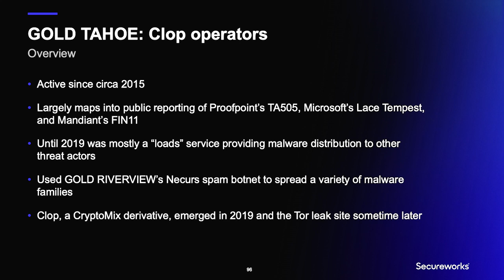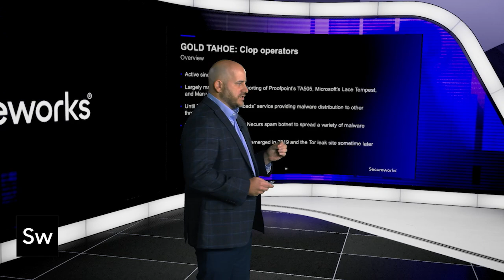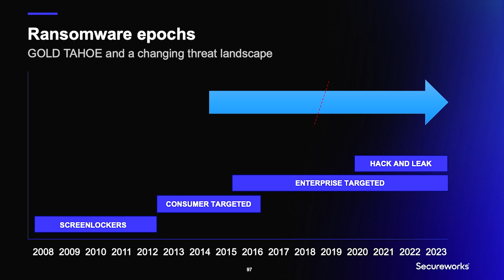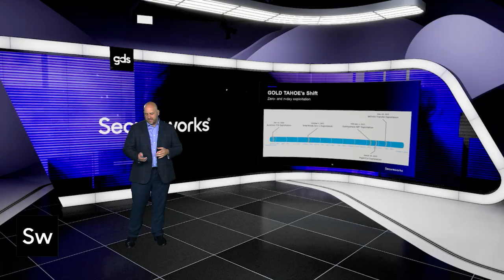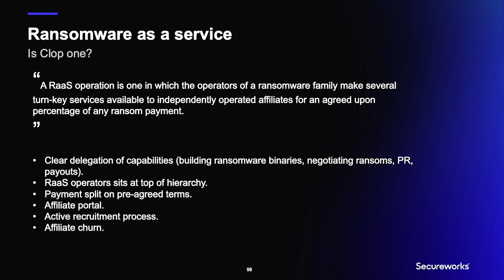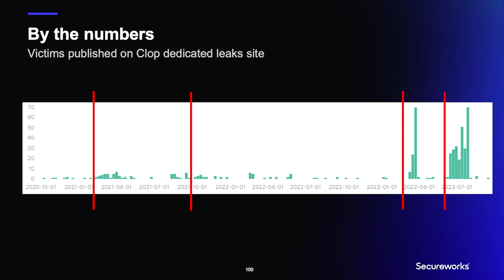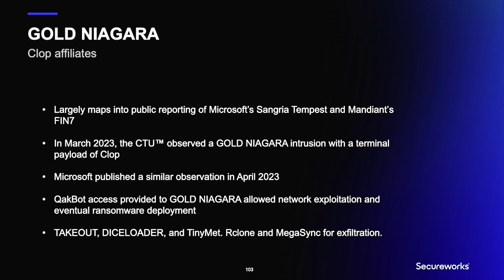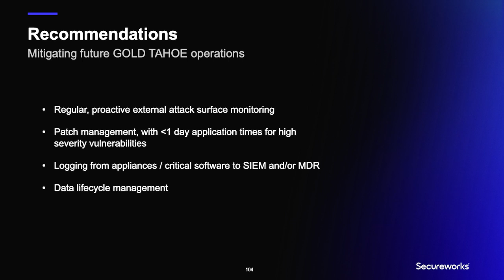Clout and the Zero Day Extortions with Keith Jarvis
On-Demand Sessions

5 hours of on-demand videos providing the latest insight into how to combat today’s adversaries. View at your leisure with tracks for researchers, security practitioners, executives and more.